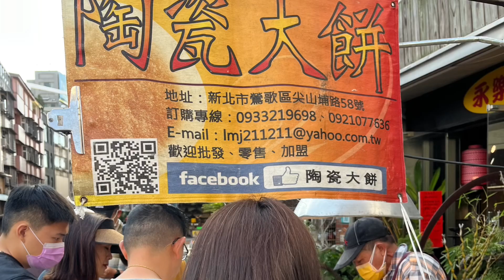Tsai Moo&Noo_初五_新北美術館_鶯歌老街_饒河夜市_20240214